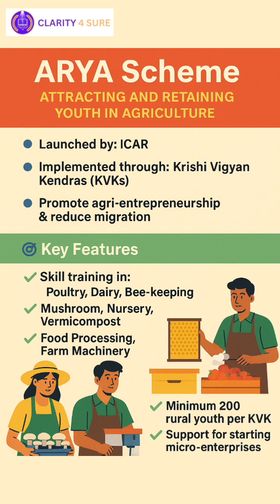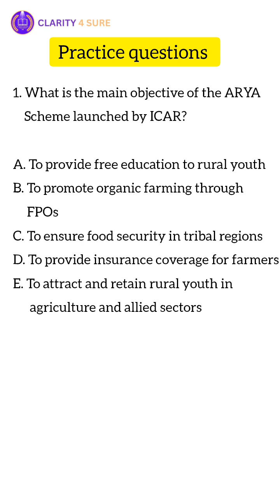ARYA scheme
ARYA Scheme Explained | Attracting and Retaining Youth in Agriculture | ICAR KVK Initiative 🌱
In this short and informative video, we break down the ARYA Scheme – a flagship initiative by ICAR aimed at empowering rural youth through agri-entrepreneurship and skill-based training.

🎯 What you'll learn:
Objectives and key features of the ARYA Scheme
Role of Krishi Vigyan Kendras (KVKs)
Training areas like poultry, dairy, food processing & more
How the scheme helps reduce rural-to-urban migration

This content is perfect for aspirants of IBPS AFO, NABARD, and other competitive exams in the agriculture domain.